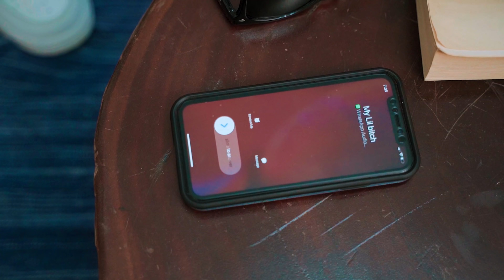STEVY LOST KID x ELLO #3 - "By My Side" official VIDEO!